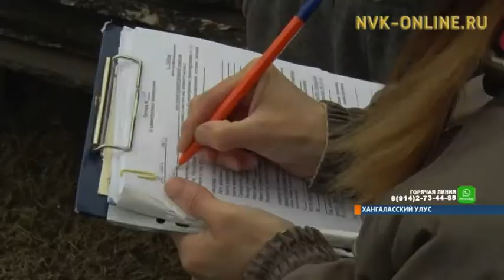В Хангаласском районе с мусором боролись около 3-х тысяч человек